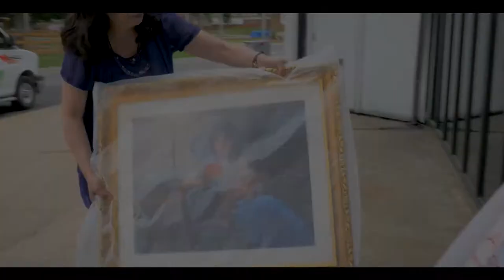Review for NTD oilpqinting competition